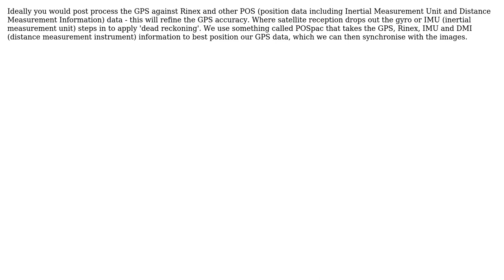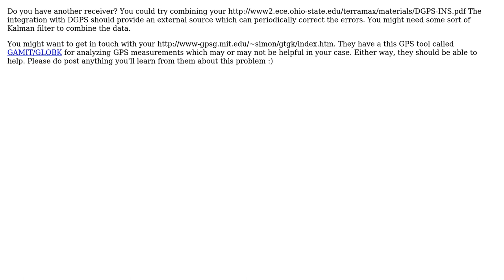GIS: How to improve positioning of images taken with GPS and Gyro info? (3 Solutions!!)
GIS: How to improve positioning of images taken with GPS and Gyro info?

With thanks & praise to God, and with thanks to the many people who have made this project possible! | Content (except music & images) licensed under CC BY-SA | Music | Images & others | With thanks to user underdark user R.K. user Phil Salesses user Justin user Ben H and the Stack Exchange Network Trademarks are property of their respective owners. You are responsible for your own actions.